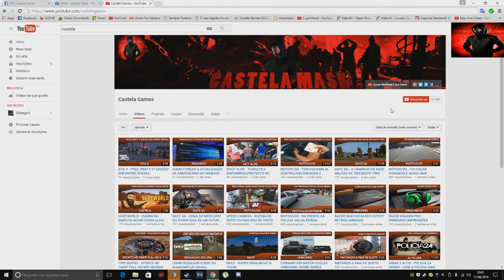Arma 3 Wasteland - O Inimigo Do Meu Inimigo E Meu Amigo